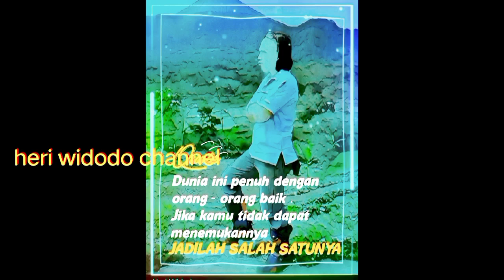PELEPASAN 1000 BIBIT IKAN NILA ||Di SUNGAI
mancing ikan nila liar umpan lumut mancing di rawa full strike, mancing ikan nila liar susah makan, mancing ikan nila liar mancing di rawa kalimantan dapat nila babon umpan lumut, mancing ikan nila liar mancing di sungai kalimantan umpan lumut, mancing ikan nila liar cara mancing ikan nila di tambak, mancing ikan nila di tambak harian, mancing ikan nila babon di tambak, mancing ikan nila di tambak pasuruan, mancing ikan nila di tambak bandeng, orang mancing ikan nila di tambakcara mancing ikan gabus, cara mancing ikan nila, cara mancing ikan belanak, cara mancing ikan, cara mancing ikan mas, cara mancing ikan channa, cara mancing ikan sepat, cara mancing ikan lele, cara mancing ikan nila yang susah makan, cara buat umpan mancing ikan gabus, cara buat umpan mancing ikan baung, cara buat umpan mancing di kali, cara buat umpan mancing ikan mas, cara buat umpan mancing nila, cara buat umpan mancing lele, cara buat umpan mancing ikan nila, cara buat umpan mancing di laut, cara buat umpan mancing, cara buat umpan mancing di sungaicara mancing ikan sepat siam,pulau lusi sidoarjo#Hebohmancingikannilaliardapatbesarsampaijaditontonanwarga Ampuh...!!samapiheranikannilabisasampaiseganasini Benarbenarkuwalahan...!!Mancingikanniladisiniikanyaganasdanbesarsemua Yakinkuat... Amuhkanikannilababonmembuatjoransayamaupatah Umpanjitumancingikannilaliarbabondisungaisekalilemparlangsungdimakan CaramancingikannilayangbenarIIagarselaludapatbanyak Inispotmantap...!! Mancingdipinggirsungaibesaryangmakanikannialbesar Mancingikannilababontwpatdisarangnyabikinpelampunggamaudiem Terbaru...!! CampuranLumutUmpanJituMancingIkanNila Caramencaridqnmengetahuisarangikannilababon Campuaranlumutteebaru...!!! Umpanjitumancingikannila # Pelajaricaraikannilamakanlumut, supayacepatstrek # Mancingikannilababonliarterbanyak Hajar...!! Mancingbarumulaiumpankujqtuhtepatdilubangnilababon Awalyangmemegangkan, sekalilemparlangsungdisambutnialbabon Pastibetah...!! Mancingikanniladagumerahhanyadiparitkecil Semakinjarangnyapemancingikannilabesardiaungaipintuairkeramat Pestastreksebelumairpasangrejekimancingdiairpasarsurut Mancingdirawahutanjoransayamelengkungtajam Mancinghariinidapatsatulangsungpulang Penennilababonracikanlumut Inisurganyapemancingnialbabon, ikanbesarmalahngumpuldipinggiran Diabwahjembatanmerahmarkasikannilababon Trik&caramancingnilalobangIIataunilaindukanantiZong Mancingikanniladitambaksidoarjo WaduklapindoIImancingliarTANGGULANGIN Mancingliardirawabanyakikannilababonbeswrumpanturunlangsunghaup 5umpanterbaikmancingikannila!! Umpanikannilaliarpalingbagus Huntingdilampiamonster Tipsdantrikmancingborongannila,, caramengumpulkandilapak Berulangkalijoranpemancingdihajarnilamonsternyarispatah Ganas...! Mancingikangabusdisaranganyaikannilababonumpanjitu Bestmomentfullstrekmancinglobang Fullstrekmancingikannilaliarikanyababonsemua Nilasuper.sampaijiranpatahnilababonsemuayanghuni !!Boronganmancingiaknmuajir/seharga16jt Hunting Tilapia Monster Mancingdisinidapetbanyakbro... MANTAP..! Racikanumpanmancingikannilababonliarsusahmakan Barukaliininemuresepcampuranlumutsebagusinigacoredannihboss Caraikannilamakanumpancacing Umpanikannilapalingjitudanampuh Mancingnilatwkniklibang/rembesanyangbikinlupapulang Mancingikannilaspotbukaanperdanatiket100kditambaksidoarjo Umpanikanmuajircaramembuatumpanikannila Terbukti! Campuranlumutuntukmancingjitu A#Mancingnilagakusahbingungcariumpan Umpanikannilayangpalingjitudanampuh Astaga...! Ikansebanyakininggaadayangnyari/gogohikandalamgoro Mancingikannilalubangpastistreknilaindukan UmpansuperjituikannilaIIcampuranlumut Mantap! MancingIkanNilaLiarDiWadukKarangkates Racikanjituumpanikannilaantiboncos Umpanjituikanpalinggacirdisegalasuasana UmpangelengpalingjituSPELIAISIKANNILA//Sudahterujiselama10th Racikanumpanikannilakolamdanembungsusahmakan Pakaiumpaninibikinikannilababonliarngumpul Umpanterbaikmancingikannila Racikanumpanpalingamisbuatikannilaliar Umpanjituikannilamujairpalingampuh100%Antiboncoslangsungtes Racikanikannilababonliarsusahmakan Pakaiumpaninibikinikannilababonliarngumpul Umpanikannilapalingjitu,,, testerumpanracikan Raciakanrahasiaumpanikannilapwlingjitu!!mancing ikan nila di sawah, mancing ikan nila di rawa, mancing ikan nila di taiwan, mancing ikan nila di kolam, mancing ikan nila di sungai, mancing ikan nila liar, mancing ikan nila besar, mancing ikan nila pakai lumut, mancing ikan nila babon, mancing ikan nilaumpan jitu mancing ikan nila, umpan jitu mancing ikan nila liar, umpan jitu mancing ikan nila di sungai, umpan jitu mancing ikan nila di danau, umpan jitu mancing ikan nila di kolam, umpan jitu mancing ikan nila babon, umpan jitu mancing ikan nila di kolam harian, umpan jitu mancing ikan nila menggunakan umpan cacing stik terus mantap, umpan jitu mancing ikan nila di sungai hasil melimpah, umpan jitu mancing ikan nila dijamin gacor